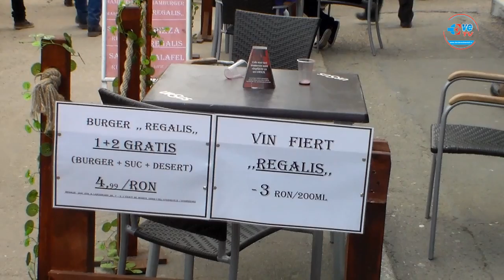Ziua Nationala a Romaniei Iasi, 01.12.2014